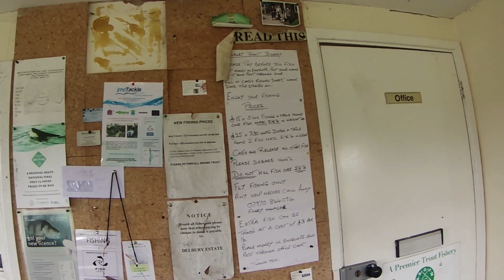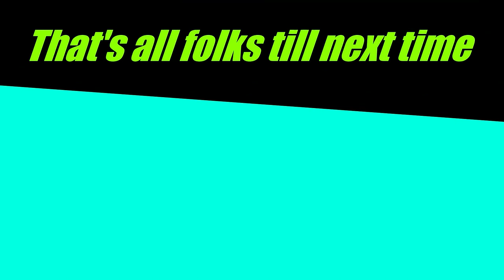You Beauty productions goes trout fishing at Delbury Hall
Join us as Dave & Phil go fly fishing at Delbury Hall Shropshire,
The Water clarity is fantastic and we catch some nice fish.
filmed at end of 1st lockdown 2020.

Its all about fun be it fishing camping or making stuff .
Get out explore find your adventure fail or succeed, your welcome to join us on ours